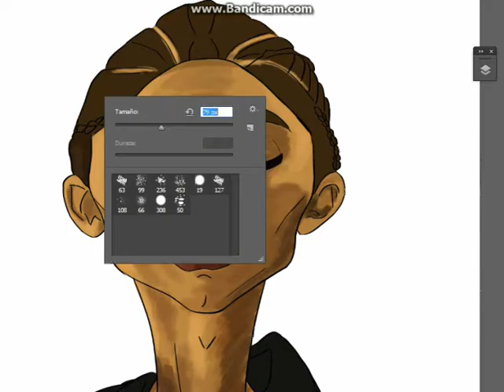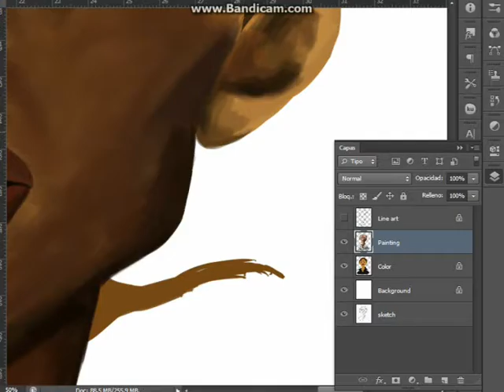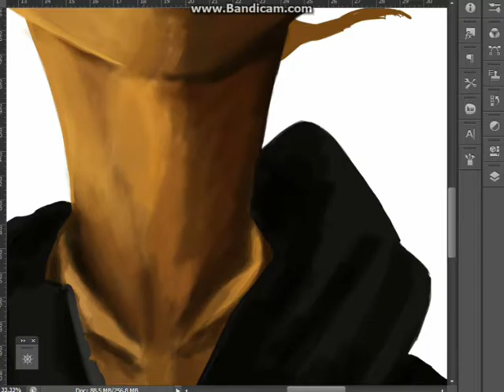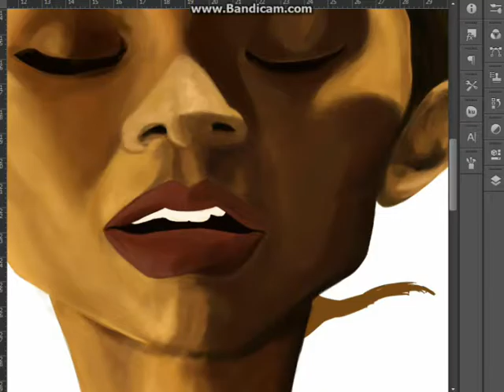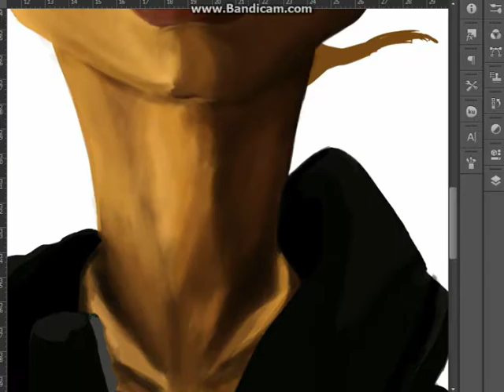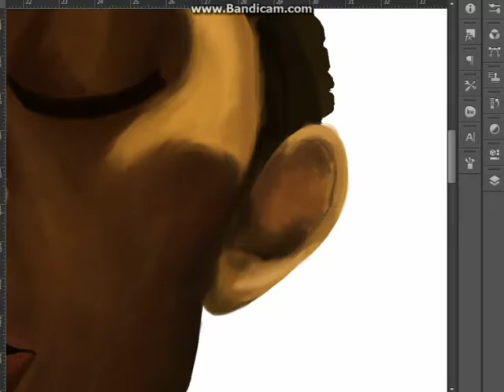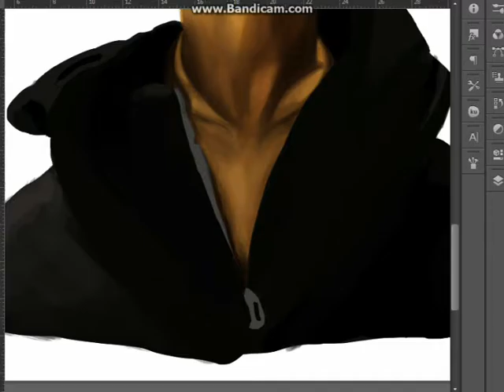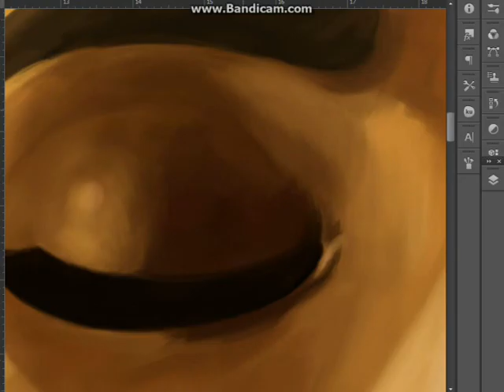Speed painting Zendeya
Painting process
Fan art - Zendeya